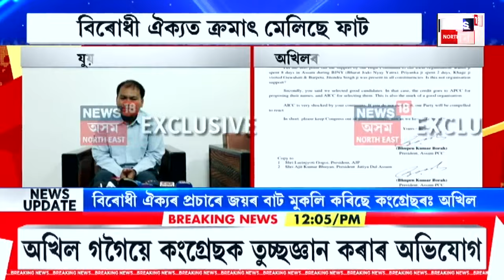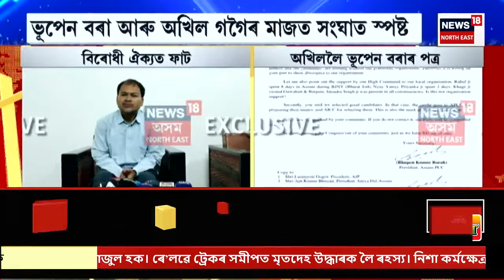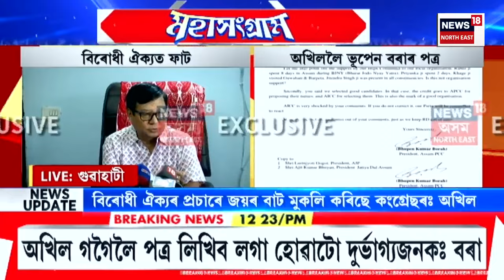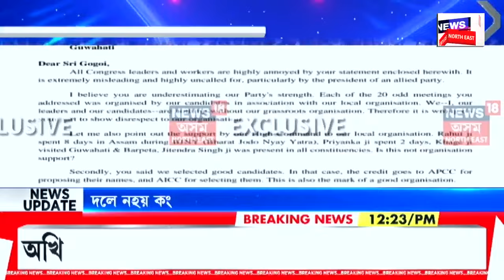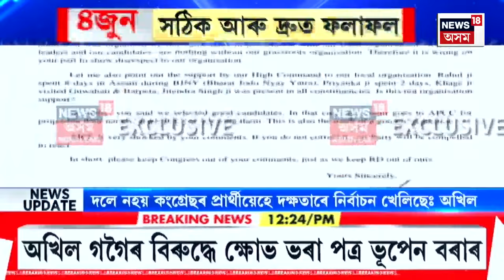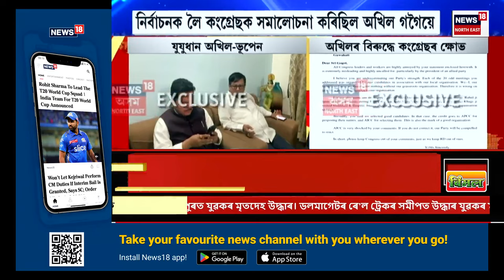Afternoon News | কংগ্ৰেছক লৈ কৰা মন্তব্যৰ বিৰুদ্ধে ক্ষোভ উজাৰি অখিল গগৈলৈ ভূপেন বৰাৰ পত্ৰ প্ৰেৰণ